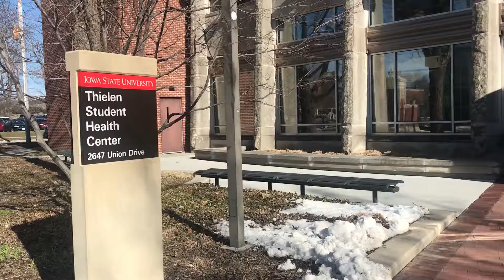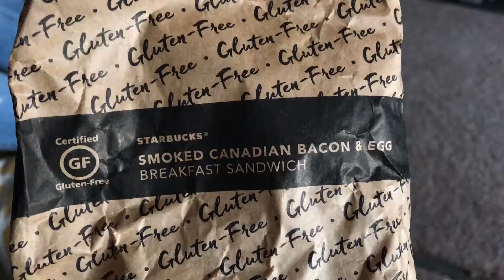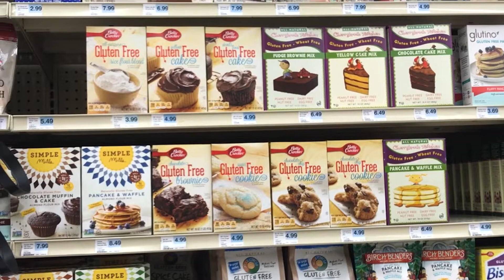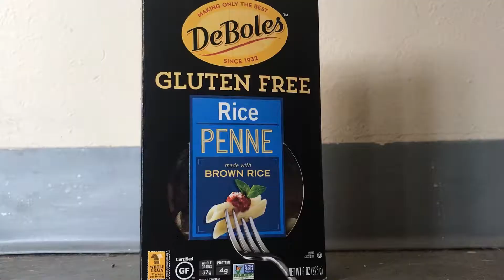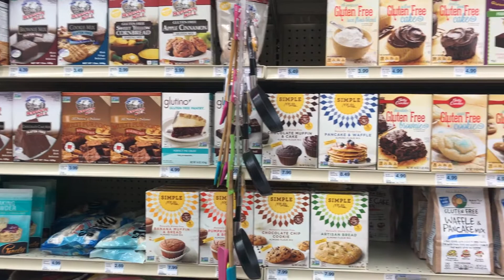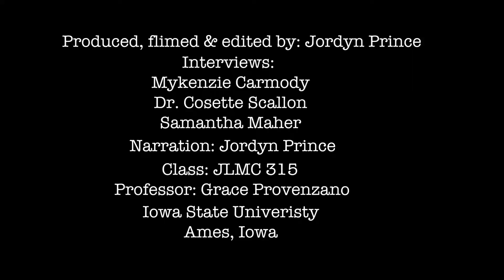Living With Celiac Disease Documentary | Iowa State University | JLMC 315